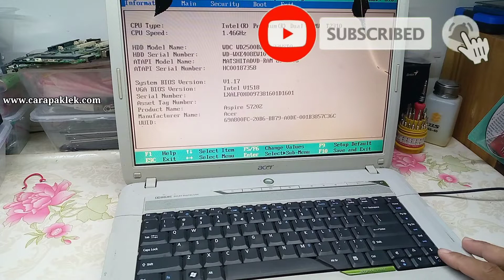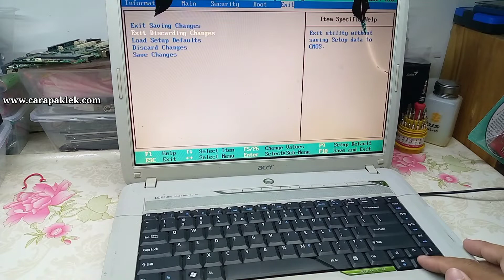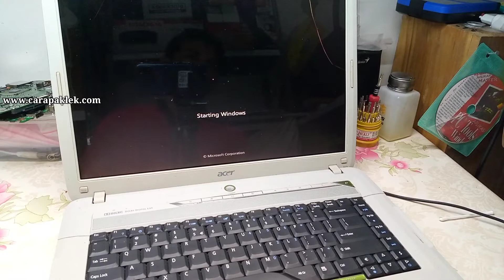Cara Mengatasi Error pada laptop a disk read error occured press ctrl+Alt+Del to restart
ada banyak penyebab erorr seperti ini namun pada intinya hardisk nya yang erorr, dengan melakukan langkah-langkah seperti di vidio ini semoga bisa membantu, erorr seperti itu bisa saja dibarengi dengan suara kasar pada hardisk seperti ada sesuatu yang tersangkut, namun ada juga yang tidak terbaca pada laptop, semoga vidio ini dapat membantu ya.